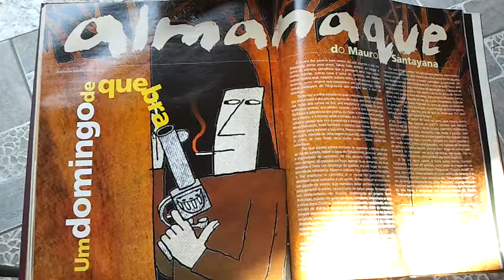DESINTERESSARTE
Revista PALAVRA,ano 1,nº 3,junho/1999,p.110-111:
"ALMANAQUE DO MAURO SANTAYANA.O morro lhe parecia bem menor do que quando o vira na despedida,trinta anos antes.Talvez fosse porque,ao chegar à curva da estrada,percebera que a paisagem seria logo outra: outros morros,outras casas à beira do caminho,até mesmo outras nuvens que,naquele outono velho,eram poucas e muito brancas,como virgens que passeassem em um domingo,como nessas paisagens de litogravura que sempre têm o tom de domingo.Desta vez a velha estrada na qual caminhara entre as marcas das enxurradas e dos pés dos burros de tropa,sem falar nos riscos das rodas dos carros de boi,era moderna e asfaltada.O carro trafegava sereno; era asfalto recente,com a boa aspereza que facilitava a aderência dos pneus.Ao fazer a mesma curva antiga,viu o morro,e o morro,salvo a estrada,era o mesmo.Pensou que talvez o jatobá que vira à esquerda e meio solitário,no pasto de Nenê Policarpo,fosse também o mesmo que tivesse se recusado a crescer para esperar a sua volta.Pensou melhor:'Deve ser filho do outro,nascido de uma vagem esquecida,escondida no capim.O outro,se vivo fosse,seria muito maior'.Maior,como ele retornava.Por que aquela súbita vontade de regressar a Minas,voltar ao Val do Jurado,beber água do Tabuleirinho,procurar gabiroba e marmelada de cachorro? Ali não deixara nada,nem família,nem amigos; ali passara na fuga apenas duas semanas,ou duas semanas e mais um domingo de quebra: era um lugar de nada,sem nó de referência.Quem o indicara fora outro amigo foragido; e lhe explicou o caminho e o nome do patrimônio de dezesseis casas contadas e um açude.Antes deles ali se escondera um jurado de morte,que mandara botar sentinela no caminho para garantir o couto.Levara carta de deixar passar,firmada pelo seu companheiro de ocasião,endereçada ao próprio Nenê Policarpo,criador de gado pé-duro,curraleiro; arranchara-se com a viúva dona Zizinha,mediante o pagamento,combinado,de seis mil-réis de diária e passava o dia zanzando entre os matagais; sempre desconfiado; dormia com alarmes montados na porta e na janela; o revólver à mão,balas dum-dum de reserva no embornal dependurado na cabeceira do catre.Nada tivera de notável naquelas duas semanas - mais um domingo de quebra - em Val do Jurado.Por que voltava,então? Chegando ao alto do morro,viu,lá embaixo,o povoado crescido,ao lado do açude também maior: uma caixa d'água no altinho,onde antes havia o bananal de todos,e a casa da viúva dona Zizinha assobradada em 'Grande Hotel'.Parou o carro,desceu; na beira havia um cupim alto,com a coroa embranquecida de titica-de-coruja: pisando com cuidado,arrodeou-o,aliviou a bexiga.Por que voltava, então? Ali não deixara amores,nem mesmo encontrinho sorrateiro, nem mesmo um olhar nos olhos de alguma fêmea jeitosa. Carregando o medo,carregava a castidade.Ali não deixara amigos: Nenê Policarpo lera a carta de pedir favor,sem outra coisa senão o vago resmungo de aprovação e a indicação da viúva para o pouso e bóia; não abrira a porta da amizade.Falara pouco,com poucos; mais das vezes,pela própria situação,com a viúva; ele,o único hóspede do Val,ela a única hospedeira.Coisa de que,'o senhor vai querer hoje ovo ou carne de porco na conserva de gordura?' Nos três domingos,houve frango ao molho pardo,com angu e muita salsinha,era de que se lembrava.Por que voltava,então? E por quanto tempo? Descobriu,ao entrar de novo no carro,que estava,como antes,fugindo.Mas fugindo de quê? O homem que matara,pouco antes de conhecer o Val do Jurado,mortinho continuara,bem enterrado em brejo escondido; não temia a justiça,nem temia os parentes do defunto,porque parentes não tinham - nem ele,nem o Luís do Papo-Canhoto,fechado em outra ocasião e não muito antes.Tantos anos passados,era homem de respeito,de dinheiro e família bonita,vivendo bem longe da complicada paisagem da mocidade,em terras estranhas,nas quais, não o conhecendo,tinham-no como profeta dos bons negócios.O Val era agora cidade,e tinha outro nome,horrível: Policárpolis.Em lugar de valenses,como antes se chamavam,os moradores eram policarpolitanos.Chegou ao 'Grande Hotel'.A viúva,bem velha,estava sentada em uma cadeira de balanço e o reconheceu,dizendo o que sempre se diz,'há quantos anos!',e ele,na antiga economia de voz,disse 'é mesmo',e perguntou se havia um quarto com banheiro,e ela disse que sim,que havia um só,mas havia,e perguntou por quanto tempo ele ficaria: 'Duas semanas,dona Zizinha.E mais um domingo,de quebra'."[p.111]
Ibidem:
"EXCERTOS DO LIVRO (MINEIRO) DA SABEDORIA.
PASSARINHO QUE ENGORDA NA GAIOLA VOA BAIXO.
QUEM TEM RABO SABE ONDE SENTA.
NÃO HÁ PESQUEIRO BOM SEM MOSQUITO BORRACHUDO.
JABUTI,QUANDO TEM PRESSA,APRENDE A VOAR.
EM TEMPO DE GUERRA,URUBU É PERDIZ.
SAPO NÃO PULA POR BONITEZA,MAS PORÉM POR PRECISÃO.
DEUS NÃO DEU ASA À COBRA,MAS ENSINOU O BOTE.
CARA FECHADA NÃO É GARRUCHA ARMADA."
Nota: Alguns recursos de edição (estabilização,correção de cores e luminosidade,etc.) foram DESCONTINUADOS p/plataforma em 8/2018.|#|{tt,MM}